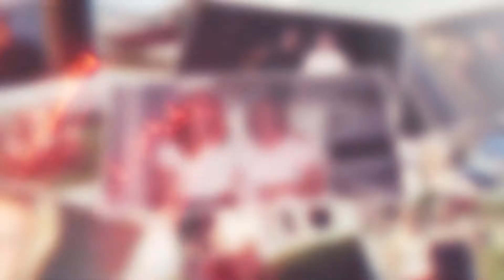Christine Sinclair- 30 Anniversary with TD